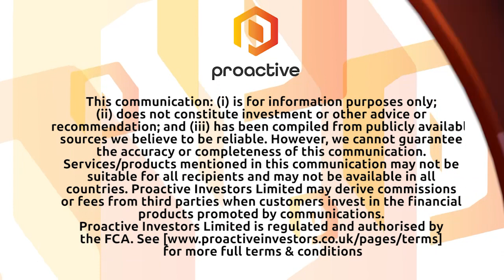W Resources chairman says fundamentals are in place in increase production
W Resources PLC 's (LON:WRES) chairman Michael Masterman and Pablo Neira, who oversees the spanish operation, discuss with Proactive its second quarter production report for La Parrilla.

Run-of-mine feed into the plant reduced by 7% compared to the first three months of 2020, to total 253,256 tonnes.

Nonetheless total contained tungsten and tin production increased by 0.5% to 47.6 tonnes with volumes helped by improved tin recovery.